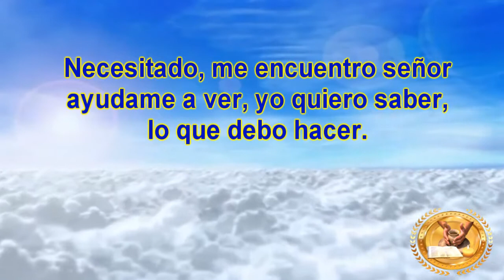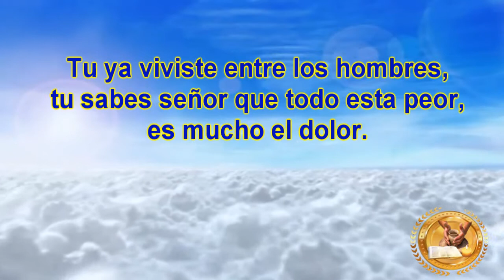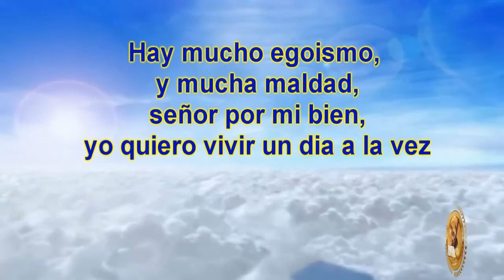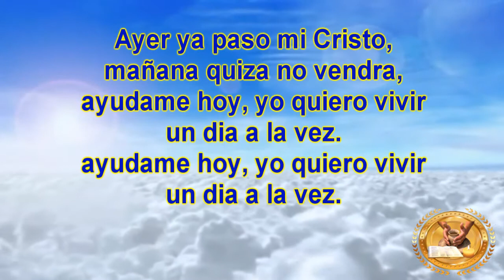PISTA ........UN DÍA A LA VEZ